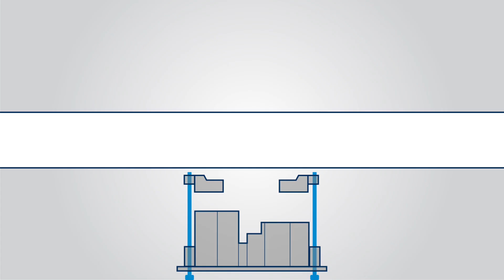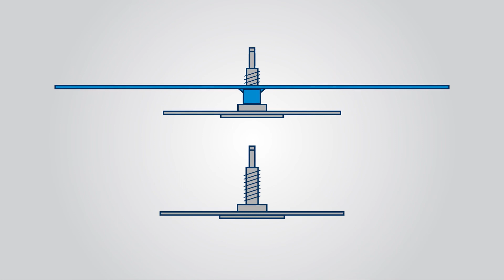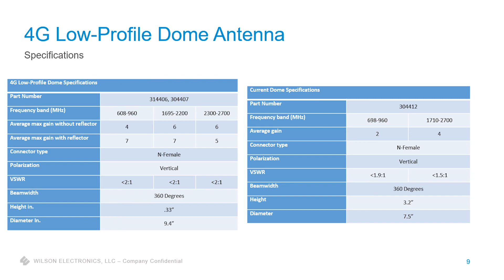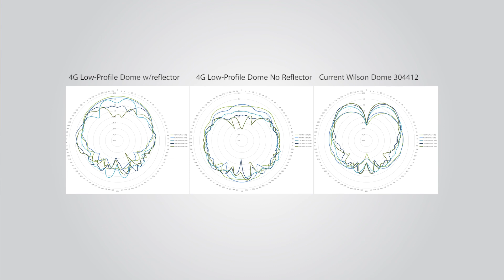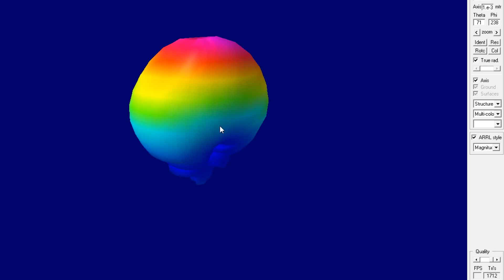Antena domo de bajo perfil, antena de techo. ¡Todo lo que necesita saber WilsonPro!